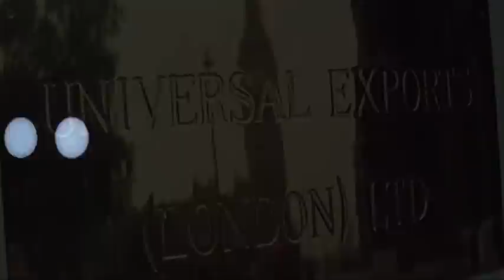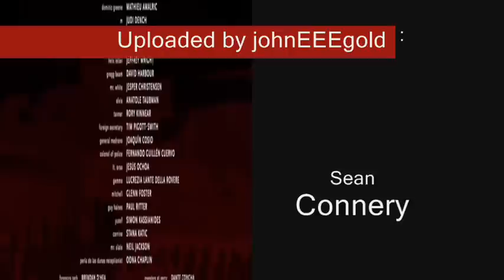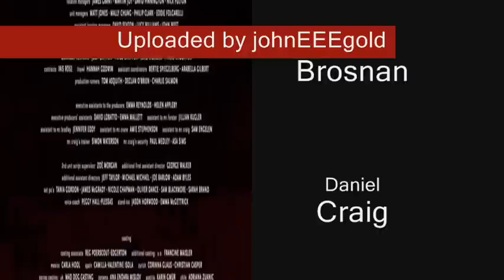James Bond 007 Gun Barrels 1962 - 2008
I created this compilation of the gun barrel sequence from each of the 22 EON James Bond movies from Dr. No (1962) to Quantum of Solace (2008).